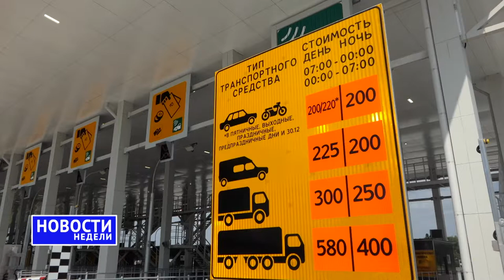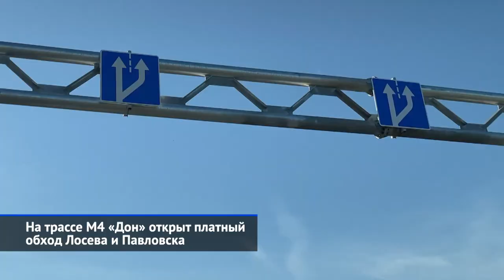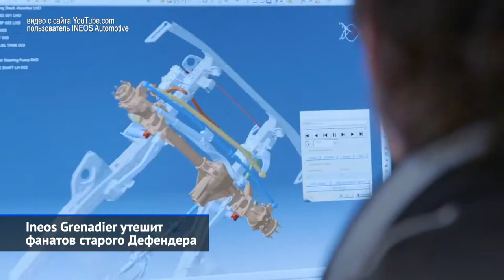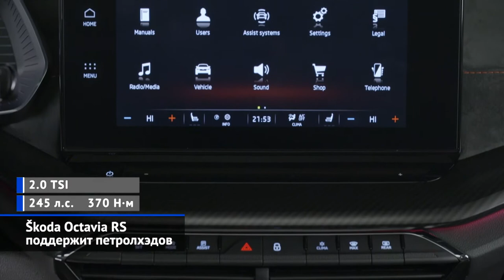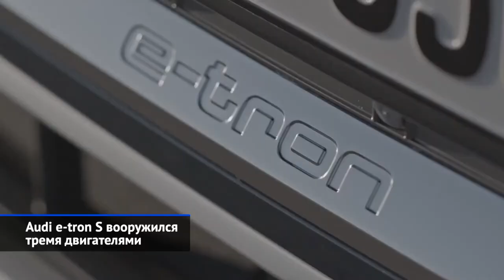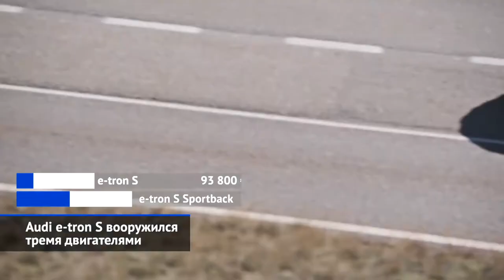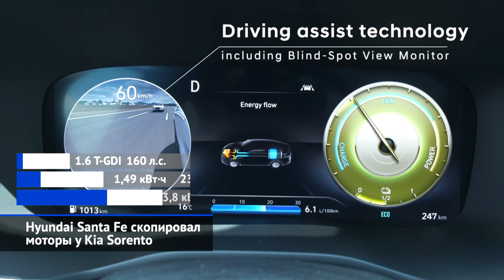Audi Q4, Skoda Octavia RS, Ineos Grenadier, Hyundai Santa Fe и другие «Новости недели» №76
Пилоты программы SMP Racing дебютировали в новых чемпионатах.
Сергей Сироткин снова стал резервным гонщиком Формулы-1.
На трассе М4 «Дон» открыт платный обход Лосева и Павловска.
Ineos Grenadier утешит фанатов старого Дефендера.
Škoda Octavia RS поддержит петролхэдов.
Lexus LS набрался технологий помощи водителю.
Audi e-tron S вооружился тремя двигателями.
Audi Q4 Sportback e-tron предсказал перспективы «четырёх колец».
Cupra el-Born решил сменить фамилию.
Hyundai Santa Fe скопировал моторы у Kia Sorento.
Toyota Corolla Cross будет младшим братом RAV4.

На минувшей неделе с коронавирусного ручника снялся автоспорт. Все чемпионаты стартовали практически разом. Так, в Австрии прошли первые этапы Формулы-1, Формулы-2 и Формулы-3. Российский «Автодор» расшил очередное узкое место на главной магистрали Москва — Юг. В Воронежской области построен новый сегмент трассы М4 и ликвидирована знаменитая «пробка у Лосева». Большое электромобильное пополнение случилось в концерне Volkswagen. Audi продолжает штамповать новые И-Троны. Концептуальный Seat el-Born превратился в серийную Купру. И только Škoda Octavia RS постоит за традиционные ценности. Но главным мировым ньюсмейкером оказалась Toyota, впервые добавившая полноценный кроссовер в семейство Короллы.